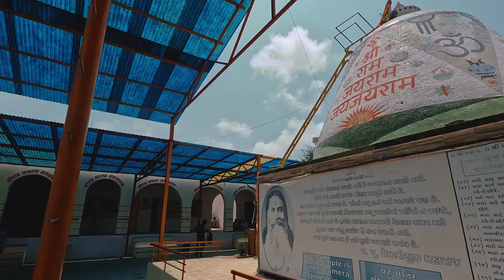A Journey to the Sacred Makardhwaj Temple 🛕 | Gujarat Travel Series | E06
5 KM east of Beyt Dwarka's main Sri Krishna temple is a magnificent and unique temple for Lord Hanuman known as Dandi Hanuman Temple. This temple is unique since it is built in the very same spot where Sri Hanuman met His son Makaradwaj for the first time. In the centre of a big open space, a small temple under the pepal tree had been built for Sri Hanuman and Sri Makaradwaj. The temple is east-facing. Wherever you turn, the "thryodhashari" mantra is written.

DSLR Camera- Sony Alpha SLT A58K

Mobile Phone- vivo v7+

Gimbal- Zhiyun Smooth 4 3-Axis

Outdoor Mic-BOYA BY-M1 Omnidirectional Lavalier Microphone

DSLR Tripod- Yunteng VCT-690RM

Indoor Mic- Cad U37 USB Studio Condenser Recording Microphone

Head Phone- Logitech h800

New Village Background Music By Alton Khan